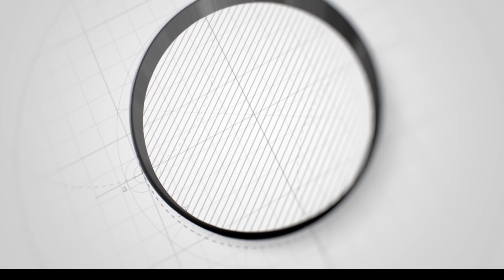Waxa Garoonka Xawadle Lagu Qabtey Koob Lagu Xusayo Marxuum Cabdirisaaq Carab